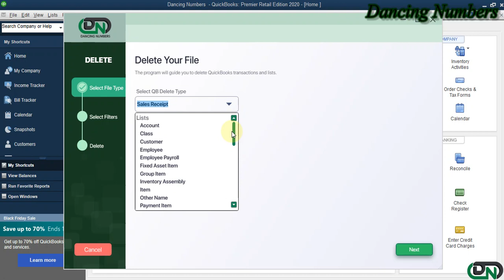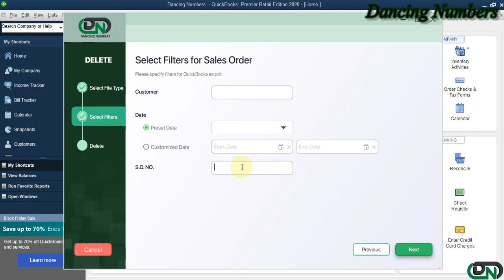How to Delete Sales Order in QuickBooks Desktop Using Dancing Numbers?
In this video know how to delete sales order from QuickBooks Desktop with the help of Dancing Numbers. The use of Dancing Numbers is so easy that everyone can easily start using the software. It has a few simple steps to delete sales order from your QuickBooks Desktop account.